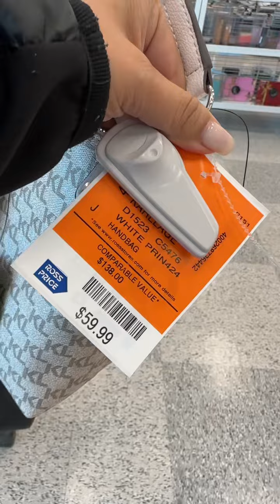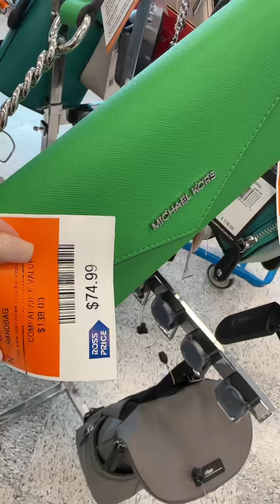Bolsos de marca Para verano en Ross 🤩🤩😱😱😱🤩🤑🤑🤑🤑